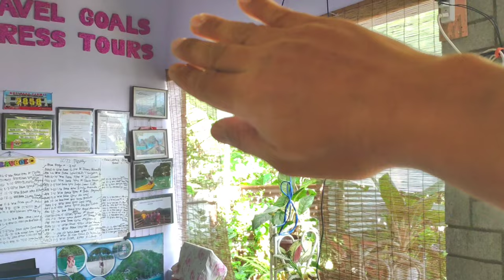how to install window blinds